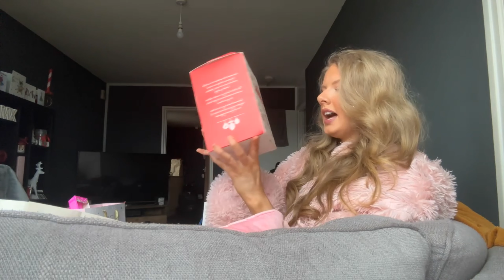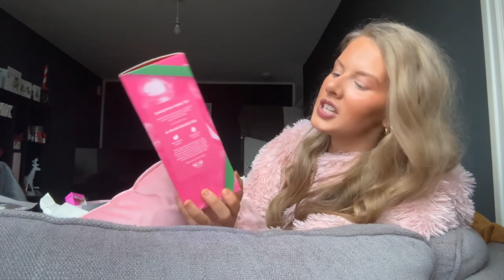What I got for my Christmas!🎀🎄🎅🏻| AMYCRAWFORD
Hello!

Hope everyone had a lovely Christmas!🎅🏻 I thought I would show all the lovely bits I got for my Christmas - I love watching these videos🎀 super lucky and grateful🎁